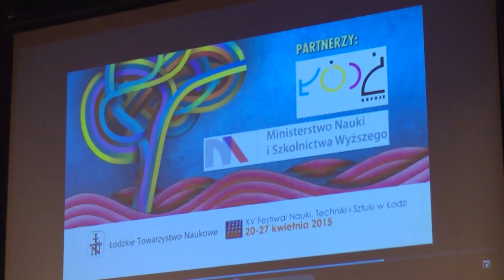XV Festiwal Nauki, Techniki i Sztuki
Uroczyście zainaugurowano XV Festiwal Nauki Techniki i Sztuki.
Tradycyjnie jej częścią było wręczenie nagród „Łódzkie Eureka" za wybitne osiągnięcia naukowe, badawcze.